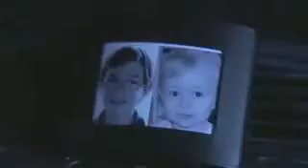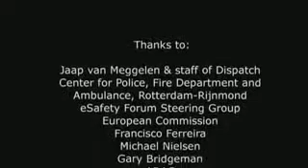eCall in-car emergency telephone system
The eCall in-car emergency call system, which the EC would like installed in all new cars. When eCall senses a major impact, it automatically sends details of the car's location to the emergency services...